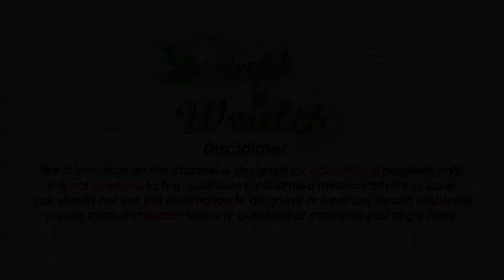वायरल बुखार का घरेलू उपचार' - Some tips to save from viral fever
Some tips to save from viral fever dosto ajkl viral fever kaafi jada faal reha hai or viral fever se bachne ke liye apko kuch davaiyo par dhyan dene ki jarurt hai chilye aj jante hai kuch aise aasan se tariko ke baare me jinhe agar ap apne routine rojmala ki zindgi me shamil karte hai to apke viral fever se bachne ke liye kaafi behtar mane jate hai dosto viral fever jadatar macharo ki wajah se hi faal reha hai isliye sbse pehle ab apni saaf safai par bhot jada dhyan dijiye jo pani ap pite hai us pine ke pani ko puri tarike se dhak kr rekhe or aise kapde pehniye jisse ap apni body ko cover rekh sake issi ke sath sath agar viral fever apko ho jata hai to doctor ki salaah lekar sahi tarike se apna ilaaj kraiye or davaiyo ke course ko bich me hi chodne ki galati mt kijiye kyuki agar ap aisa karte hai to ye apke viral fever ko badava de sakti hai  वायरल बुखार का घरेलू उपचार' - Some tips to save from viral fever
►  Most Popular Videos - हमारे सबसे लोकप्रिय वीडियो